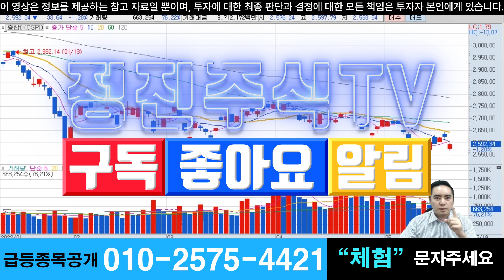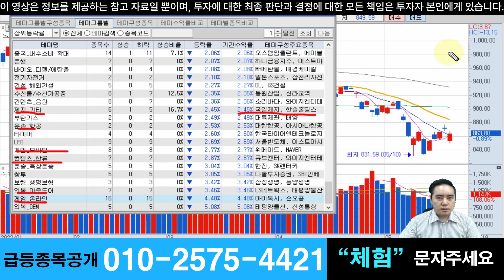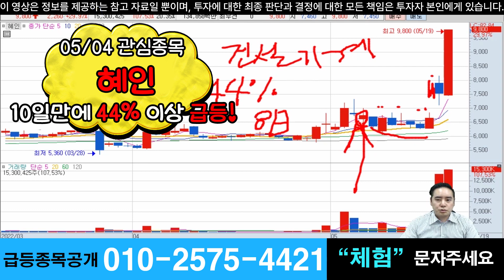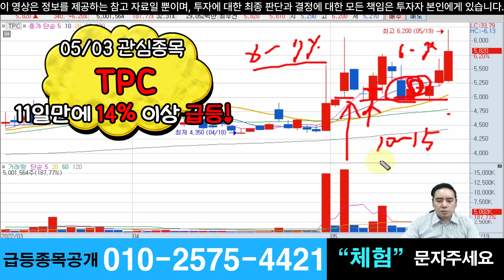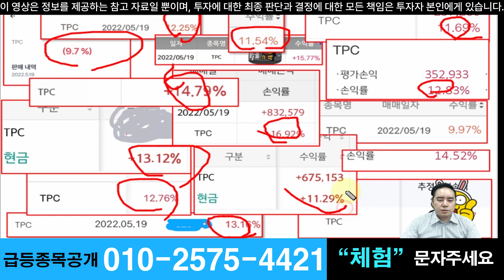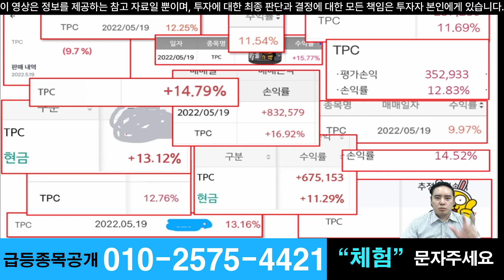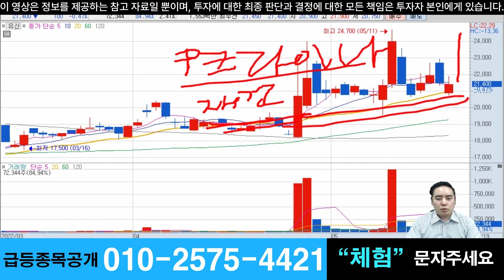【 캡틴의 내일급등주 】 우크라이나 재건 수혜 / 한미 정상회담을 앞둔 수혜섹터 / 섹터별 대장주 공략 / 5월20일 급등할 종목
"체험" 문자남겨주세요

▶ 5월11일 방송 우림피티에스 28% 상승
▶ 5월10일 방송 서연탑메탈 17% 상승
▶ 5월 4일 방송 혜인 44% 상승
▶ 5월 3일 방송 TPC 14% 상승

📌매일 급등종목 찌라시/뉴스 공유하는 정진투자뉴스